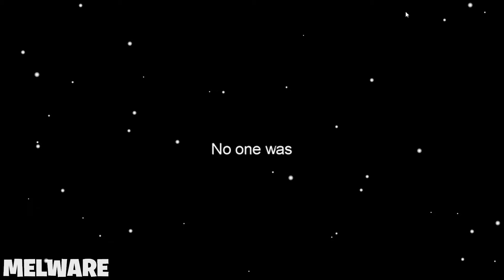*NEW* HACKER ROLE in Among Us?! Funny Moments #26 (Fails & Bad Timing)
The Best Among Us Funny Moments, Fails, Bad Timing & WTF Moments!

Hi guys and welcome back to another among us funny moments video! Today we got some funny impostor fails, and other epic fail funny moments! Especially if you like among us funny moments, fails, perfect timing & bad timing videos! :D

Similar videos like this one can be found on channels like PUMBA, Elegance, Sanflix, Ward, TARGET, Red Arcade, Tim Royale & More!

►Follow MELWARE socials for more gaming stuff!

On MELWARE you'll find the best gaming clips from different games combined with creative and high-quality editing! I put togheter funny clips from the community, and then spend many hours editing the videos to create my own unique style on it. My vision is to make gaming videos more enjoyable by adding sound effects, subtitles, music and many other effects to my videos.

© MELWARE always has the player's permission to feature their clips.